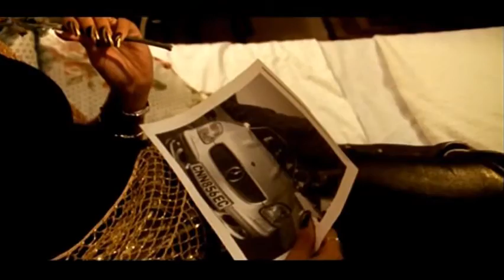Melanie Thornton - Heartbeat (Dance Remix) (2001) - Official music video / videoclip HIGH QUALITY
Her second single from 2001, the remix version. The video was shot in South Africa. Her love interest in the video is her real-life husband Christian.

CLICK on PLAYLISTS to watch the complete videography of Melanie Thornton!